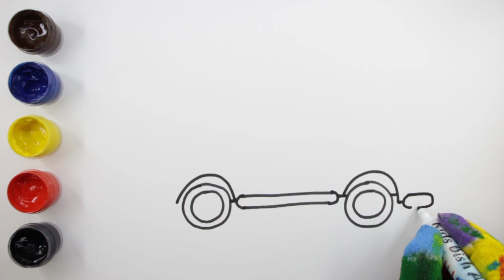Fire truck coloring and drawing for Kids, Toddlers | Kids Bish Art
Hi guys, this is Azis!
Today we draw and color a Fire truck!

Kids Bish Art